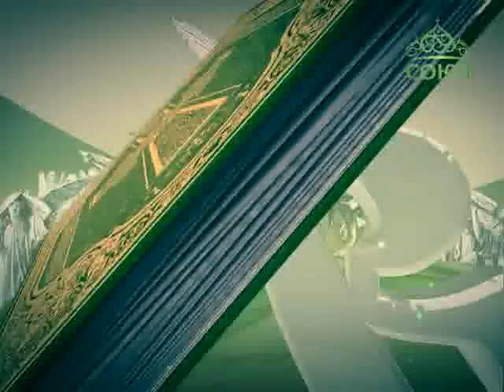Читаем Евангелие вместе с Церковью. 20 сентября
20 сентября. Святой Церковью читается Евангелие от Матфея. Глава 10, с 37 по 42 стих; глава 11, 1 стих.